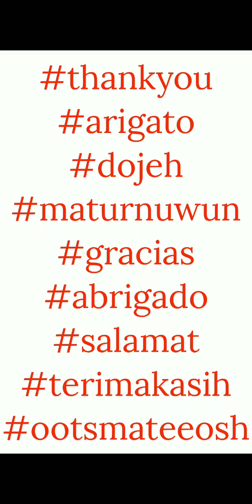Toy Story Guestroom - Missions 1 Thru 3 Decorate The Bed - Line Disney Tsum Tsum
This video shows the gameplay for Tsum Tsum Resort Hotel. We are in the Toy Story Guestroom Missions 1 thru 3, decorate the bed.

Missions Timestamps

00:00 - Mission 1 - Start 4 fever times in 1 play with a white hand tsum. We will use Sox in gameplay, no powerups.

01:24 - Mission 2 - Earn 550 coins in 1 play. We will use Sox in gameplay, no powerups.

02:37 - Mission 3 - Score 7,500,000 points. We will use Meilin Lee in 3 games, no powerups. We will only show the last gameplay.

End Of Missions Timestamps